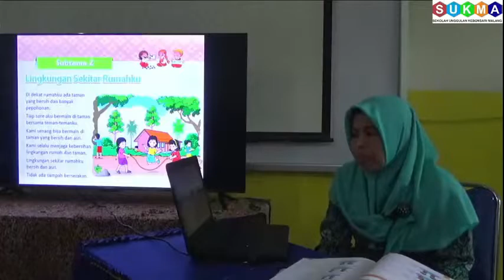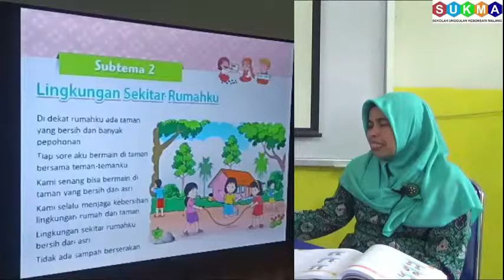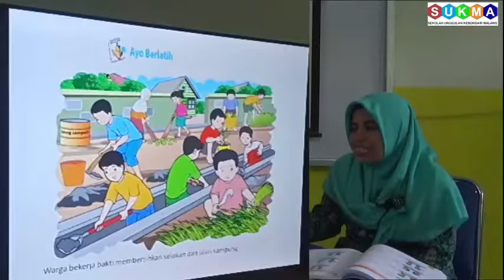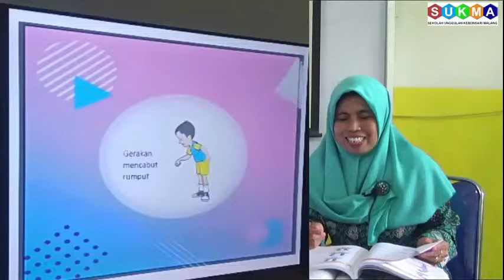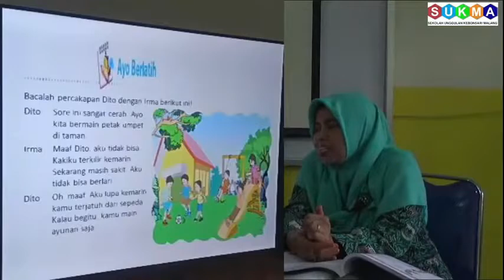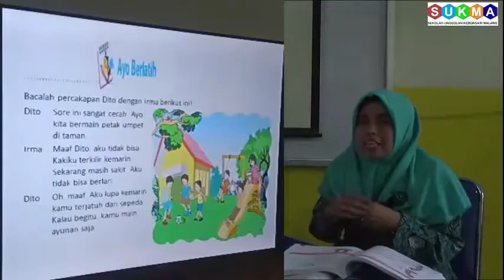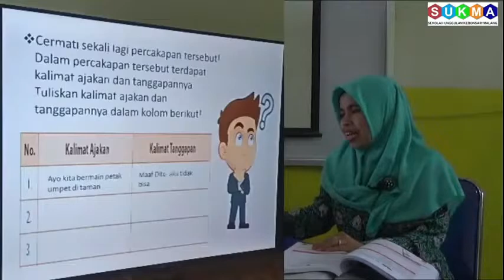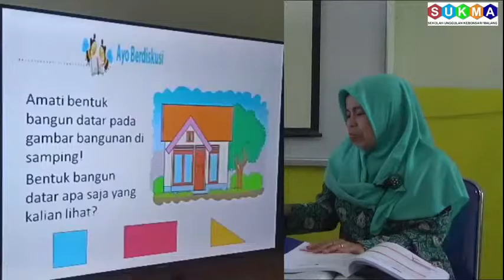BelajarbersamaSUKMA: Kelas 1 MI Islamiyah | Tema 6.2 | Linkunganku Bersih